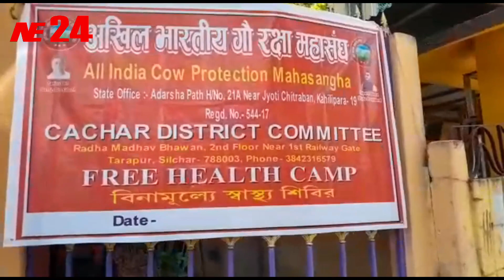স্বাস্থ্য শিবির অনুষ্ঠান রংপুর শান্তি পাড়ায়